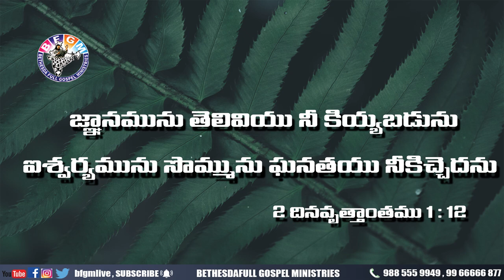Today's promise 04.08.2020 | BFGM LIVE